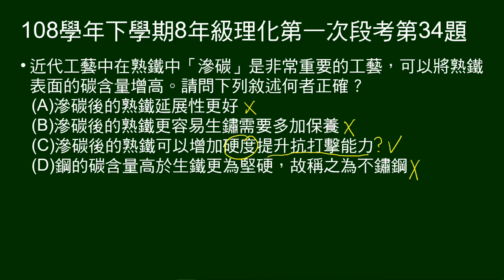108學年下8年級理化一段第34題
32～34題題組：
說明高爐煉鐵的原料，並給圖示。

第34題問：「滲碳」工藝使表面含碳量增加，問敘述何者正確？（答案有疑義）